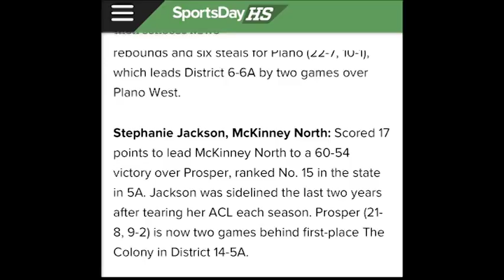6_McKinneyNorthHS_2